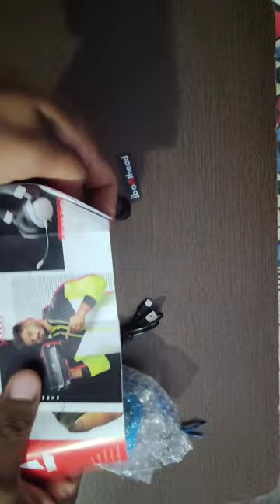boAt stone 620 UNBOXING 🔥🔥|| UNDER 2000 BEST WATER resistant BLUETOOTH SPEAKER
boAt stone 620 UNBOXING 🔥🔥|| UNDER 2000 BEST BLUETOOTH SPEAKER

my 2nd channel :- guru spark

is boat stone 620 waterproof ?
boat stone is a good speaker?
haulover boats
wavy boats
haulover sandbar
boat fails
miami boats
fresco channel
fishing
miami boat party
alfred montaner
haulover fails
miami sandbar
boat zone
miami river
miami boating
boat
rough waves
boca inlet
boating
haulover inlet boats
roblox build a boat
boat life
miami fishing
bronco gurus
miami ramps
miami boat life
haulover videos
build a boat
boats
haulover inlet
alexander rolland
jupiter inelt
capbreton fails
rough inlets
capbreton
build a boat for treasure roblox
alex rolland
build a boat for treasure
travel
manasquan inlet
shore boats
haulover
build a boat roblox
sailing
build a boat codes
boatlife
miami party
build trick build a boat
diy
miami
bikini
roblox build a boat for treasure
uscg
miami regatta
miami one day
hdr
haulover boats videos
party girls
sailing around the world
miami crazy party
off grid
off grid living
offgrid sailboat
sailboat
sailboat tour
sailing lavagabond
sailing uma
sailing doodles
sv delos
gone with the wynns
boat for sale
miami boat charters
selling a boat
alternative living
sailing thailand
sailing asia
new boat
sailing video
crazy miami party
boat show
haulover inlet boat sinks
haulover inlet rough seas
angry waves
key biscayne
key biscayne florida
boating around miami
florida
yachts
haulover beach
memorial day
roblox
miami beach party
south florida
poker run
sea hunt boats
spring break
summer days
boat reviews
huge waves
things to do in miami
vacation
miami bikini
skiff
haulover fail
bass fishing
trucks
insane
roblox busting myths
secret roblox myths
build a boat myths
testing build a boat myths
rb battles 3
roblox battles season 3
roblox battles purple bit
build a boat damage block
build a boat for treasure codes
world war 2
boat ramp fail
sale barn
olive oyl
olive oil
rc row boat
rowing
row boat
rc boat
rc
water
submerged
saved
collapse
boat house
winnipesaukee
new hampshire
manchester
fairhaven
pakistani dramas 2022
pakistan politics
top pakistani dramas
हिंदी कहानी सीख वाली
riaz aqib kohler
pak army
siachen glacier indian army
پاکستانی ڈرامہ
हिंदी कहानी
वतन ज़ाद
उर्दू कहानी
roxen original new series
watanzad new series
pakistani drama
latest pakistani dramas
pakistani dramas
top pakisani dramas
pakistani tv series
roxen original watanzad
watanzad roxen original
pakistani politics
mission kashmir 2.0
mumbai mafia
roxen original
major league fishing
mlf
ranger z520r
ranger bass boat
ranger
mark daniels jr
mdj
lego city fire rescue boat
60373 lego
lego fire boat
lego speed build review
lego great vehicles
lego fire rescue boat
лего
legos
austrianbrickfan
lego city 60373
lego 60383
lego city
speed build
fire rescue boat
60373
city
lego
cabinetry
carpentry
woodwork
wooden boat restoration
wooden boat refit
wooden boat
boat restoration
tiny home
boat dog
boat refit
fail
boat fails compilation
boat fails and wins 2021 - best of the week part 37
boating for beginners
qualified capitains
police boat crash
yacht fails / boat crash compilation
massive waves
party boat
docking fail
how not to boat
boat crash
boating idiots
boneheaded boaters
jet ski fail
boat accident
sandbar life
boating mistake
sailing fails
qualified captain
boat fails and wins
boat fails of the week
79st boat ramps
haulover news
boats vs haulover
boneheaded boaters of the week
haulover boat ramp
broncos guru
alfred montaner blackpoint marina
chit show fails
boating fails
remote control
boat ramp champ
boat ramp
alfred montaner blackpoint
blackpoint marina
sandbar
chit show blackpoint
chit show
the chit show
miami boat ramps
legendary sea silent killer
hindi
submarine inventor
ww2 submarine
radio control
submarine
hitler's u-boat |
hitler's
story of legendary sea silent killer |
infinity knowledge
ovalrc
oval rc
bass boat break in
outboard motor break in
breaking in new outboard motor
how to break in outboard motor
how to break in yamaha outboard
bass boat
getting boat tournament ready
skeeter boat break in
chemical cleaner
mold
wash
rinse
scrub
deep clean
boat cover
insider
winter fishing lures
phoenix boats